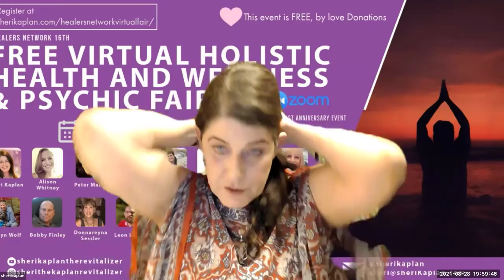Robyn Wolf - “International Evidential Psychic Medium”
Bio- An International evidential medium & psychic, pet communicator, past life regression & cord cutting ceremonies. She teaches various psychic development & mediumship workshops in Asheville, NC & on Zoom.

She began seeing spirit at two years of age. She never understood her prophetic gifts and her capability of speaking to her departed loved ones until she was a young adult. Upon learning that she was blessed with these gifts, she began receiving her spiritual training with renowned International Mediums & Psychics.

"I love my work. As a psychic & evidential medium, I am able to help people every single day. To me, there is nothing better than connecting you with your loved ones in the spirit world or sharing guidance for assistance when you have specific questions about your life path." "It is an honor to be able to connect you to the higher side of life. Life is continuous. Those on the other side are just waiting for me to paint them back to life. My spirit in my body connects with a spirt that no longer has a physical body.

Clubhouse: @robynwolf